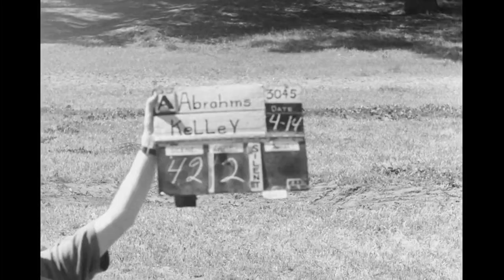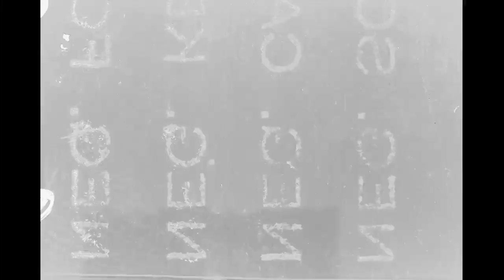Come a Cow - a Recycled Western Stock Movie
A Recyced Western made of (live)stock images. Here's a DIY kit for building your own Western movie. Images were found @ Prelinger Archive in a "Miscellaneous" reel of stock footage. Miraculously this reel contains images that go well with the lines of The Western Plains by Schoten-based bluegrass band Southern Harmony. Lyrics may be considered as a manual to build your own movie. The images are stock images and therefore cliché images. We have seen similar images so often that we can easily make up our own story. Key words provided in the song lyrics may give you a hand. Consider it an IKEA Western Movie kit with a manual and some parts missing. A Billy, perhaps. Or a Jesse. Come a cow cow yicky ya yeah.